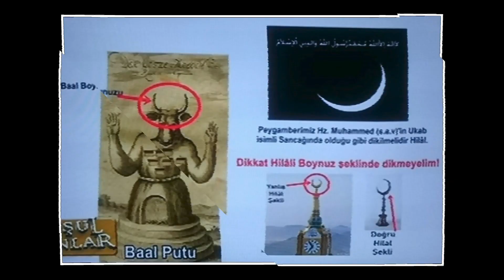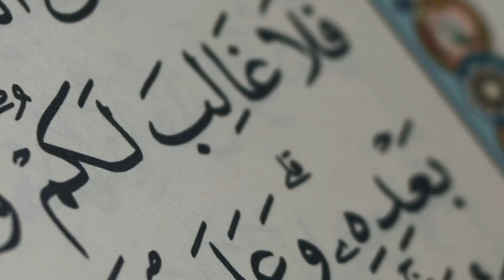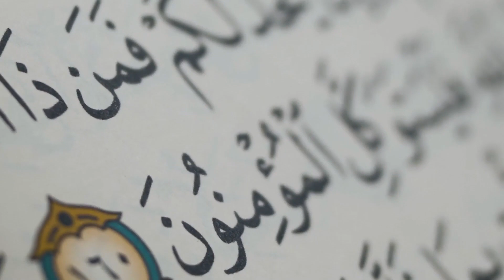HERYERDELER ! CAMİLERDEKİ ŞEYTAN SEMBOLLERİ İFŞA !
Adına alem denilen camii minarelerindeki şeytan sembolleri yani baal boynuzu bugün şeytana tapınan karanlık güçlerin heryerdeler olduğunu ispatlar nitelikte. Camilerimizde ve seccadelerde bulunan şeytan sembolleri dünyayı yöneten gizli güç illuminati sembolleri islam dünyasını da kuşatmış durumda. Peki alem yani baal boynuzu ne anlama geliyor ? İbadethanelerimize sokulan bu pagan sembolleri ile ne amaçlanıyor ?

Merhaba kanal atlantis izleyicileri. Sizler için birbirinden ilginç belgeseller hazırladım. Gerek bilim belgeselleri gerek tarih ve eski uygarlıklara ait buluntular, uzay belgeselleri yada evrenin gizemi hakkında birçok konu hakkında türkçe belgeseller hazırladık. Eğer sizde içinde bulunduğumuz dünyayı ve evreni anlamayı ve anlamlandırmayı amaçlayan, gizem ve mistik bilgilere meraklı belgesel izleyicisiyseniz kanal atlantis size harika vakit geçireceğiniz bir platform sunuyor.

Kanalımızda ilginizi çekecek bir çok konuya çok farklı bir perspektiften yaklaşıyorum. Dünyanın bir çok yerinde gizemi çözülememiş olaylar, uzay hakkında ilginç bilgiler ve insanlıktan gizlenen küresel olayların perde arkasını sizlerle birlikte aralayacağız.